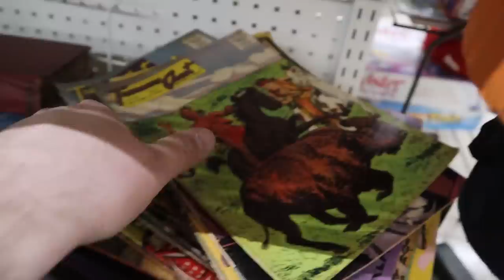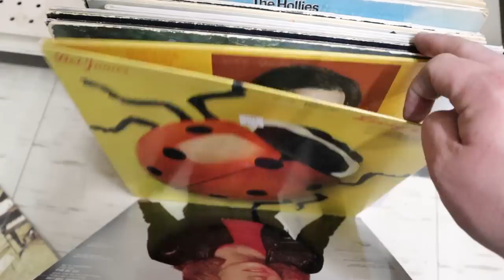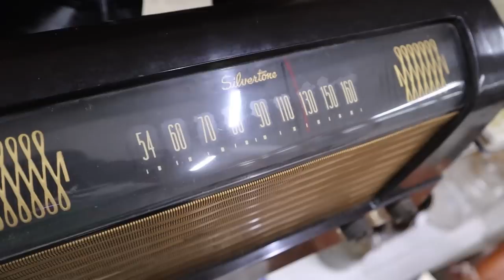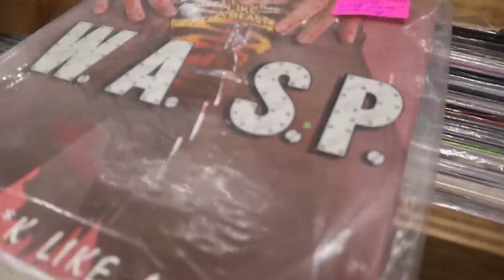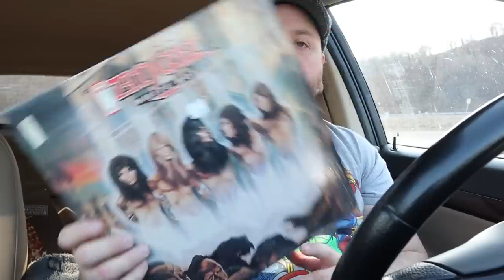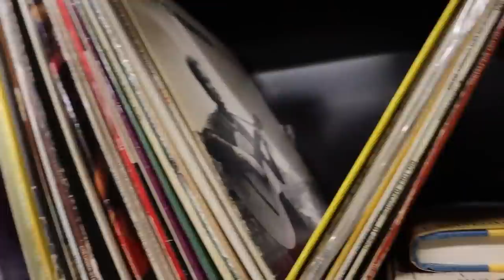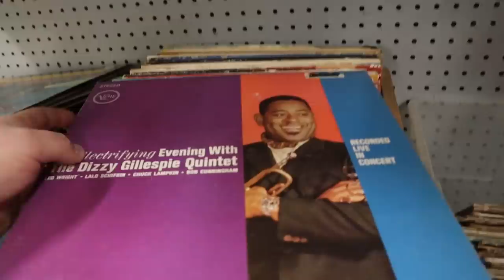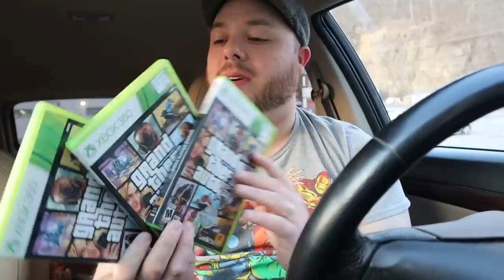Hunting Vinyl Records Cassettes and Video Games in PA NEAT Pickups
In this video Mark hits a Flea Market in PA hunting records games and other various media.

Want more BTTM? Join us every Saturday night on our Facebook page for a LIVE Record Sale! Every Saturday night 7pm EST!

Visit our brick n mortar shop in Winchester, Virginia!